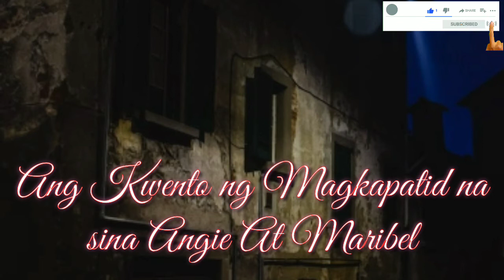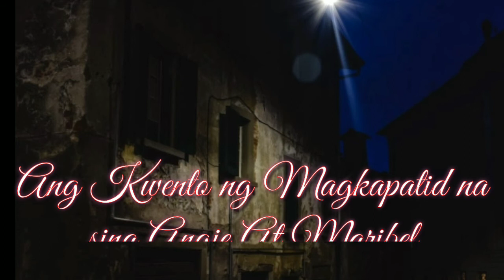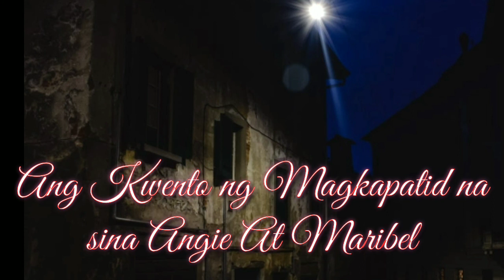Part 1:Itinuring na isang Kapamilya sya pa Ang sumira sa buhay Ng Magkapatid 😭😭😭STORY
Nakakaluhang Kwento Ng Magkapatid na Sina Angie at Maribel 😭

I am uploading a video about true Life stories,Documentary,People and vlogs,Do an interview,Heart touching story,love story,breaking/sad story ,Stories a person's real life,full story, Love story,Viral videos,trending ngayon,Free sad background music/Free to download (YHAZZ TV),kwento Ng totoong buhay,totoong pangyayari, istOrya,kaalaman,katanungan,
facts,short video